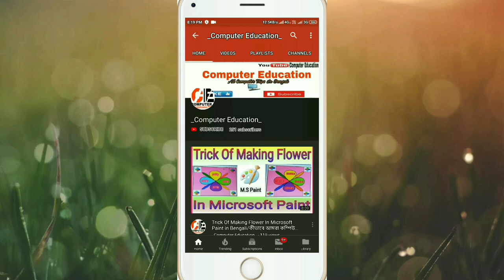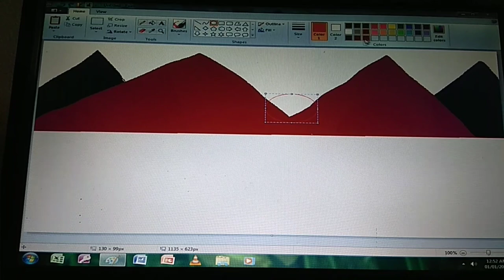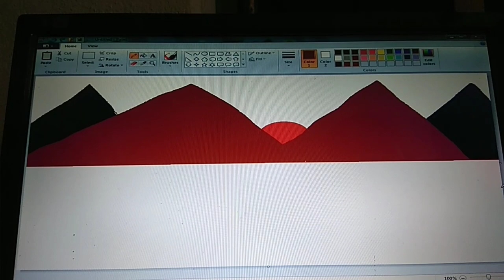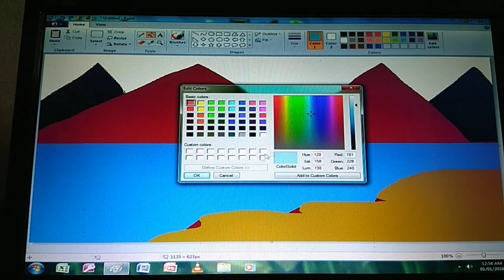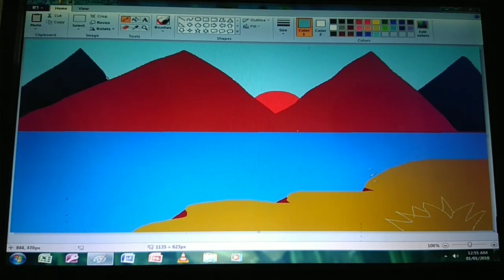M.S Paint :-- Easy Mountain's Scenery in Microsoft Paint || _Computer Education_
M.S Paint :-

Easy Mountain's Scenery in Microsoft Paint 🎨

                  _Computer Education_